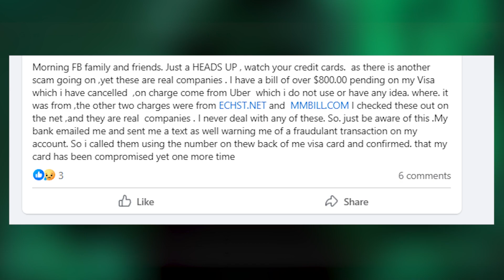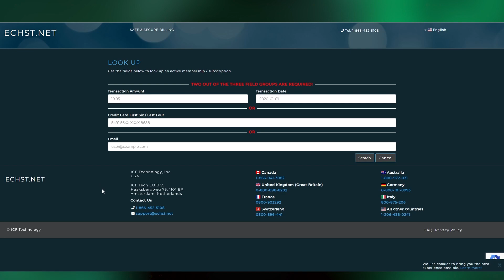Do You Have Echst.net Charge On Your Credit Card? Here’s How To Cancel It!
Learn the truth about echst.net charges that might appear on your credit card! Find out how to cancel recurring charges & subscriptions related to this site and whether you’ll need to call at to figure out the origin of the transaction. Share in the comments whether Echstnet agreed to return you money or not. Hopefully this information helps!